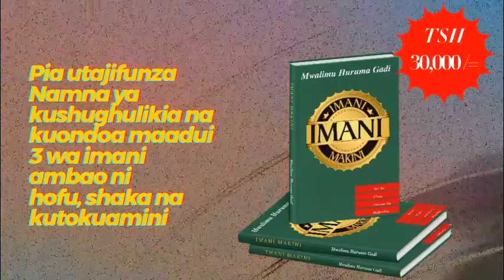A3: Imani Ni Ufungu Wa Baraka | Mwalimu Huruma Gadi - 04.05.2022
Imani ni kuwa na uhakika wa mambo ya tarajiwayo bayana ya mambo yasiyoonekana, tunaenenda kwa imani na wala si kwa kuona, rafiki unapozungumza unatokea uwanda upi , uwanda wa rohoni au wa damu na nyama? Ungana na Mwalimu Huruma Gadi katika mfululizo wa somo hili la Imani ufunguo wa Baraka.

CRDB BANK
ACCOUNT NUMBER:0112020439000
JINA LA ACCOUNT: HURUMA MATHEW GADI
AU
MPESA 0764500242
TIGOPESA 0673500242